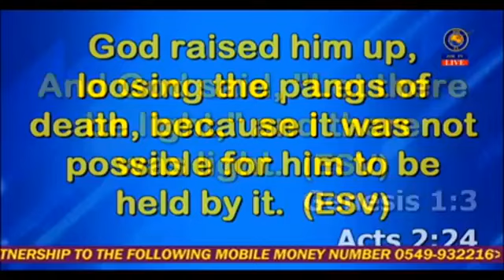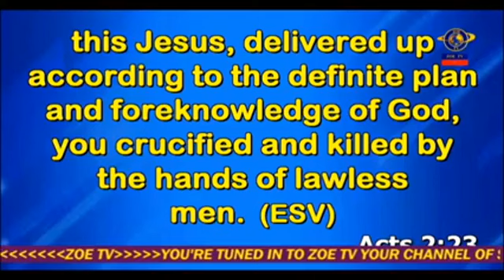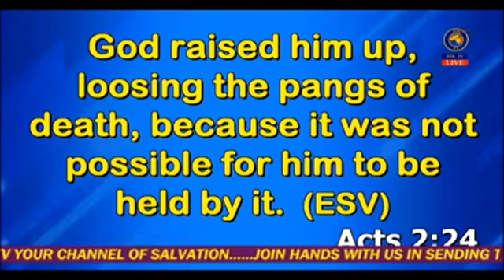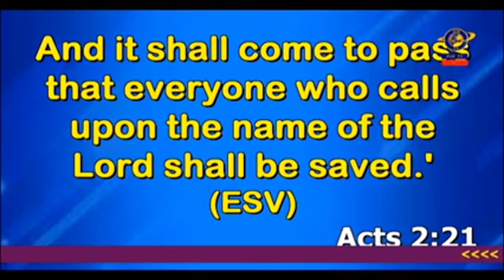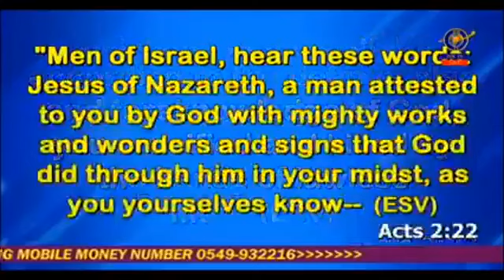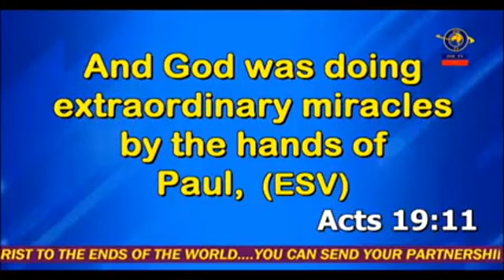ATMOSPHERE OF THE SUPERNATURAL-- PASTOR KELVIN ELSON GODSON